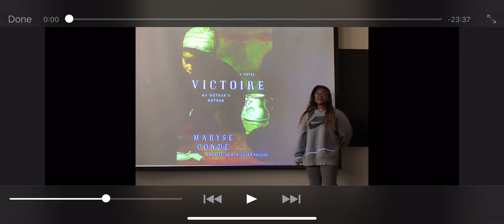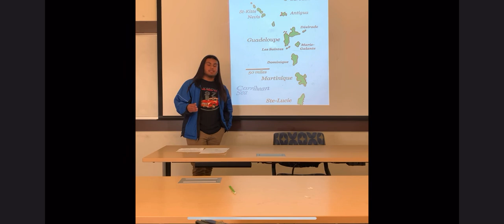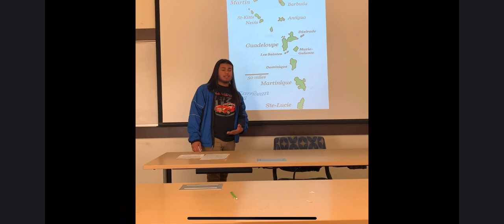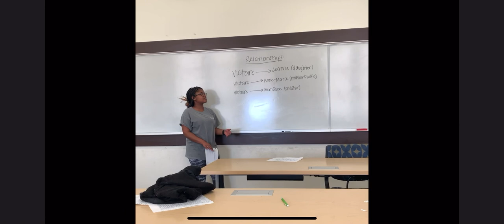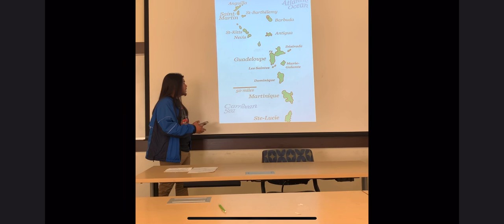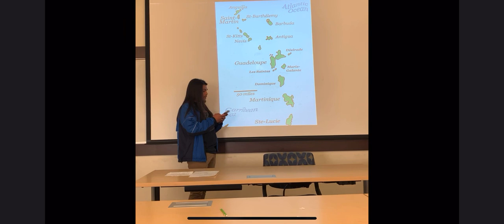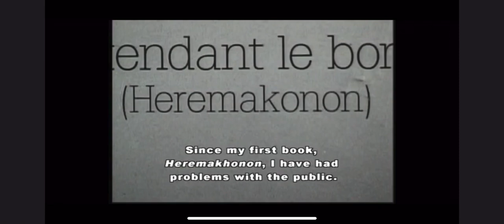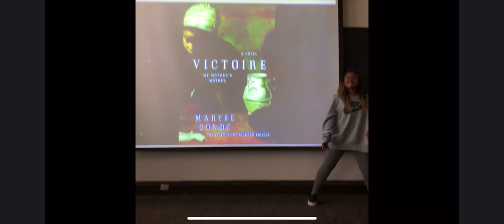Xcor Project: Victoire